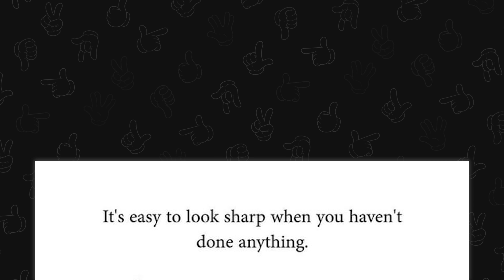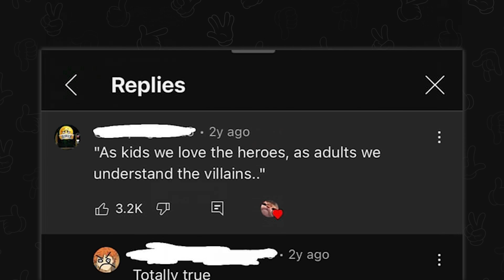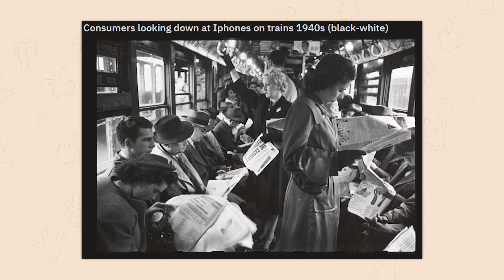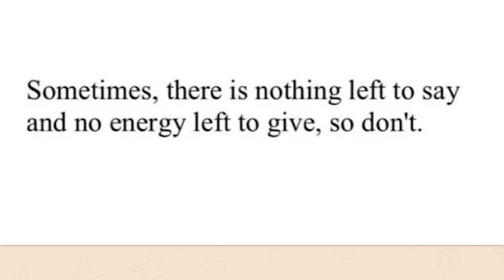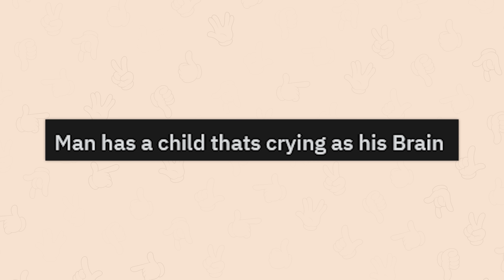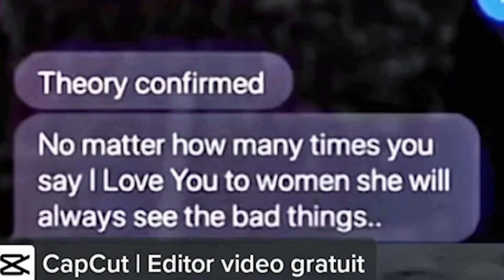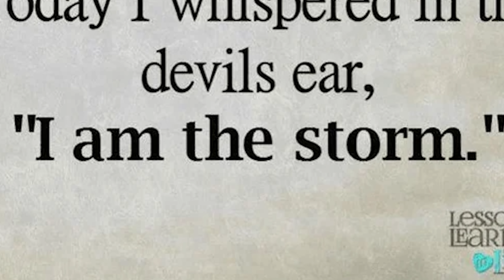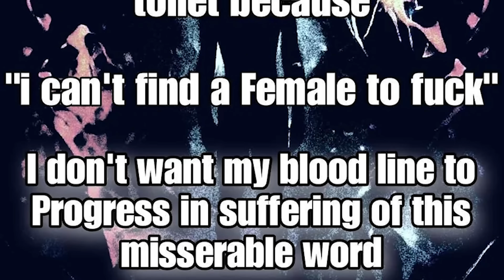THE MOST DEEP OF R/IM14ANDTHISISDEEP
Top posts from r/im14andthisisdeep on Reddit. Video credits below.

00:00:00 r/Im14andthisisdeep | really makes you think - Jack
00:22:04 r/Im14andthisisdeep | no one cares. - Robin
00:41:54 r/Im14andthisisdeep | lol why you being cringe? - Damien
01:07:16 r/Im14andthisisdeep | OMG this is me - Jack
01:19:11 r/Im14andthisisdeep | pick a side.. NOW. - Robin
01:35:19 r/Im14andthisisdeep | we live in a society - Jack
01:47:17 r/Im14andthisisdeep | he was illiterate - Robin
02:02:52 r/Im14andthisisdeep | absolute truth. - Jack